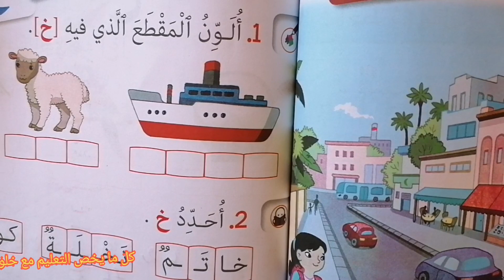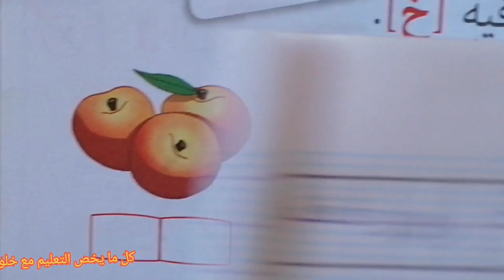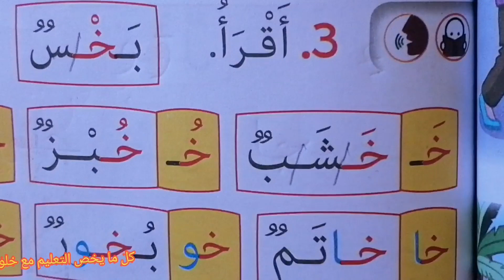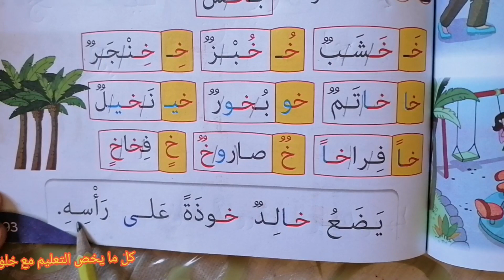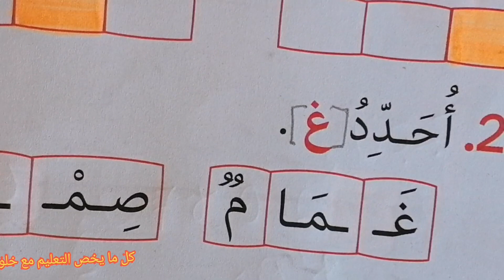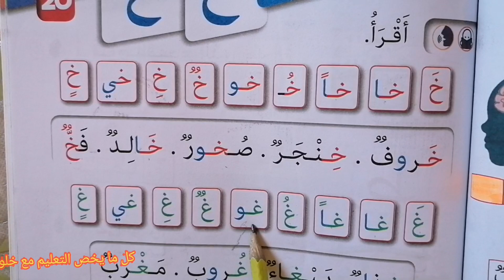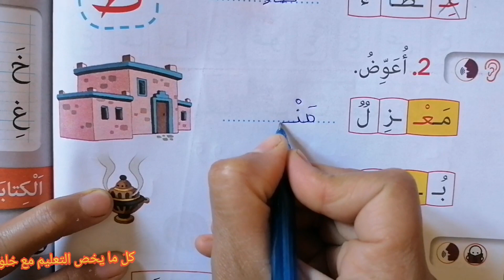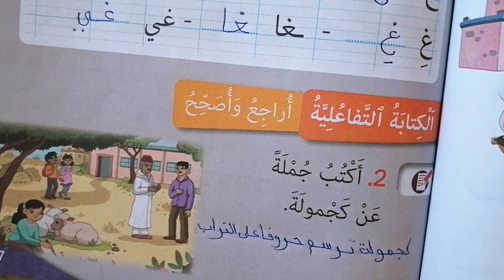كتابي في اللغة العربية للسنة الأولى من التعليم الابتدائي صفحة 93 و 94 و 95 و 96 و97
كتابي في اللغة العربية للسنة الأولى من التعليم الابتدائي 94
كتابي في اللغة العربية المستوى الأول ابتدائي صفحة 93 /94و95و96و97
كتابي في اللغة العربية  للسنة الأولى من التعليم الابتدائي 95
كتابي في اللغة العربية  للسنة الأولى من التعليم الابتدائي  94و95و95و96و97
كتابي في اللغة العربية  للسنة الأولى من التعليم الابتدائي  صفحة 93
كتابي في اللغة العربية  للسنة الأولى من التعليم الابتدائي صفحة 94
  كتابي في اللغة العربية للسنة الأولى من التعليم الابتدائي  صفحة 95
كتابي في اللغة العربية  للسنة الأولى من التعليم الابتدائي  صفحة 96
كتابي في اللغة العربية ا للسنة الأولى من التعليم الابتدائي   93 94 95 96
كتابي في اللغة العربية  للسنة الأولى من التعليم الابتدائي  صفحة  93 /94/95/96/97
كتابي في اللغة العربية المستوى الأول  93 و94و95و96و97
كتابي في اللغة العربية المستوى الأول صفحة
كتاب اللغة العربية المستوى الأول صفحة  93 و 94 و 95 و 96 و97
القراءة لحرف خ وغ
كتابي في اللغة العربية للسنة الأولى من التعليم الابتدائي صفحة 93و94و95و96و97
كتابي في اللغة العربية المستوى الأول 93/94/95/96/97
اللغة العربية المستوى الأول صفحة 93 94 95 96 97
الاسبوع 20
جميع دروس كتابي في اللغة العربية المستوى الأول ستجدونها هنا مرتبة: